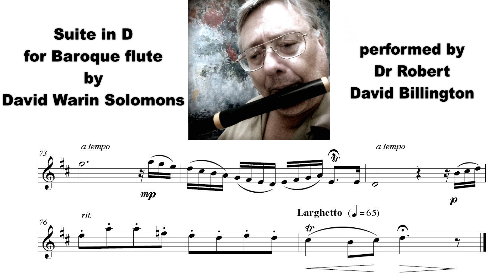Suite in D for Baroque Flute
This was written at the request of (and edited by) flautist Dr Robert David Billington,
who is playing it here on a Richard Hahn copy of a Heinrich Grenser flute from the late 1700s.
It is made from ebony.
It is played at A=415 hz which is the equivalent of Ab in modern pitch.
The work is a 4 movement work in D major
(except the second movement which is in D harmonic minor)
with the sequence Slow-Fast-Slow-Fast
Each movement ends with the same tactus (close) for each movement.